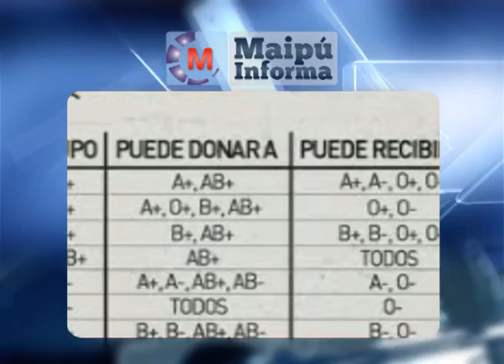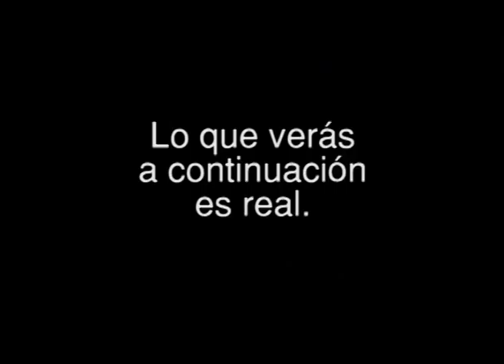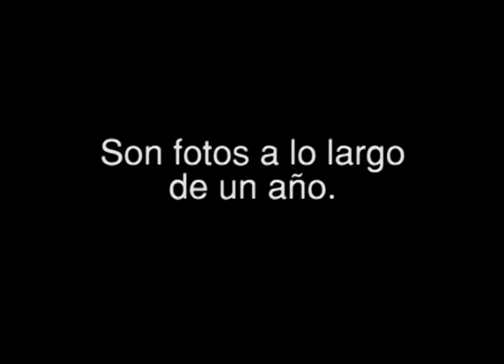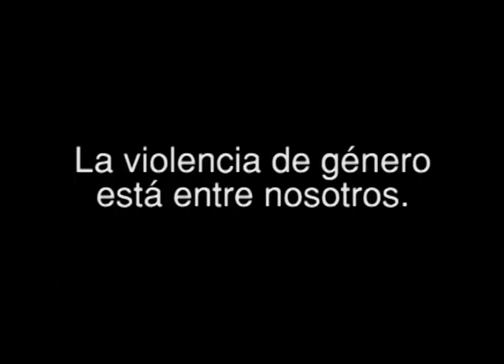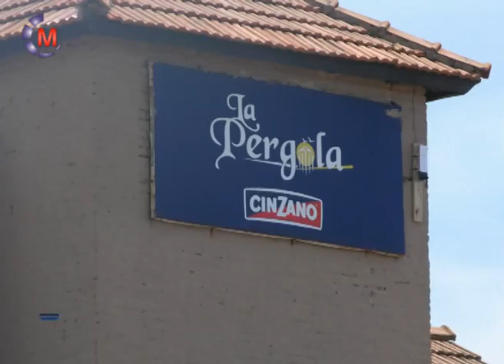Maipú Informa Tv - Emisión 400